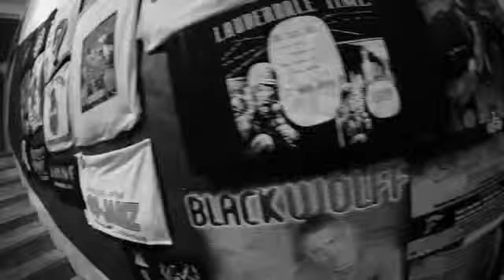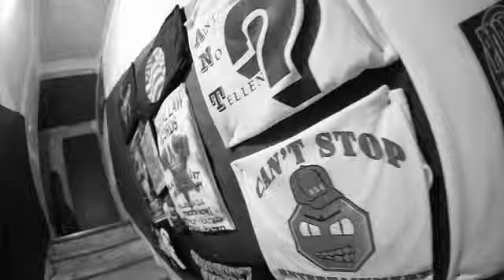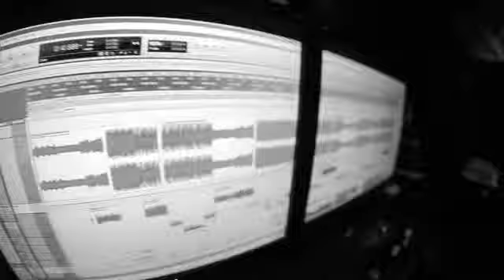Jake Miller - Whistle (Music Video)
Amazing song Jake released a week ago, but I had to upload it. So enjoy!

Video Directed & Produced Edgar Esteves, Ivan Berrios, and JP Films